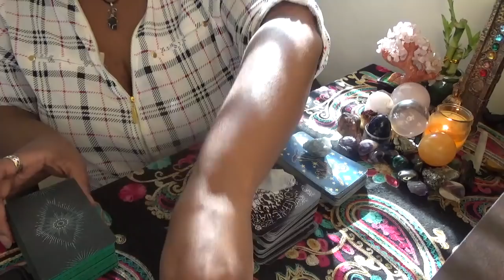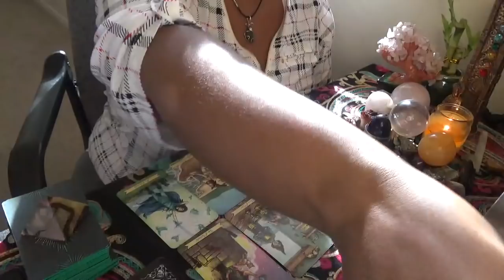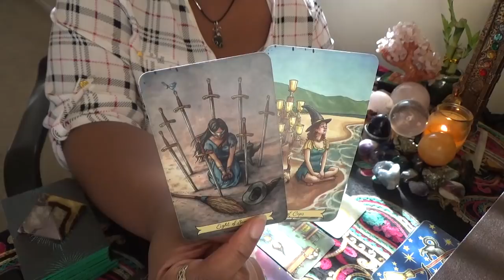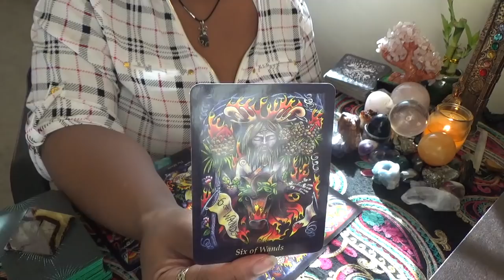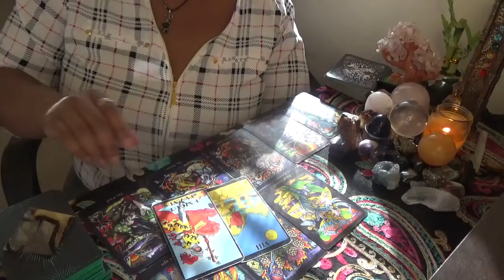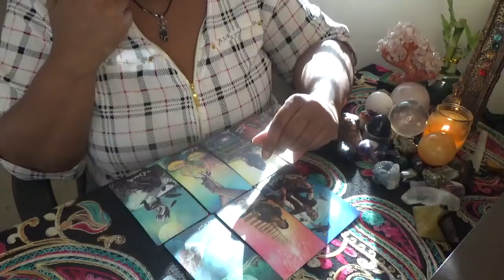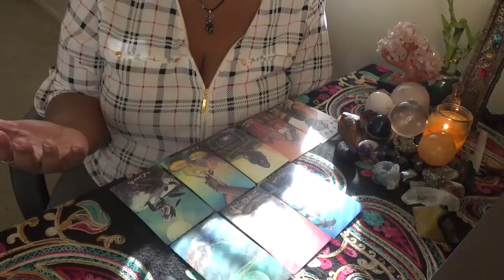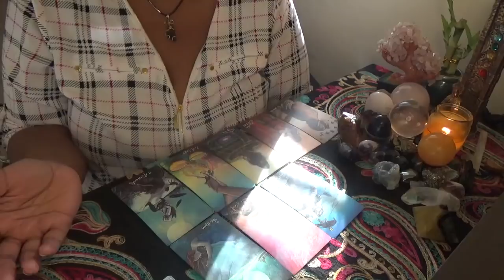Pick A Story February 3 10th 2021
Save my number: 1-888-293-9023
ext. 11119